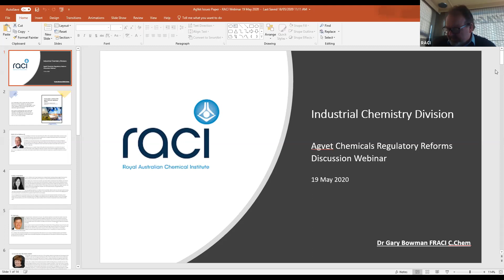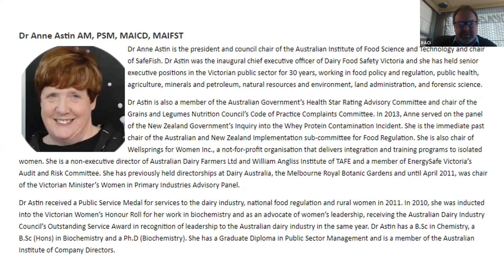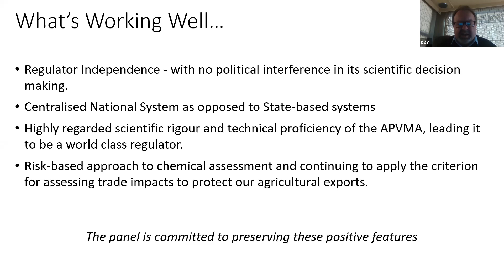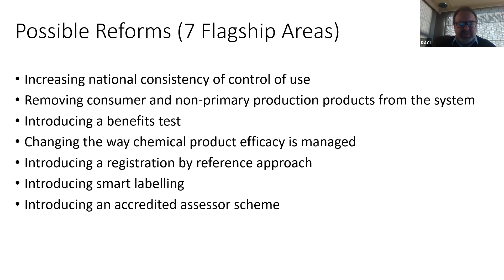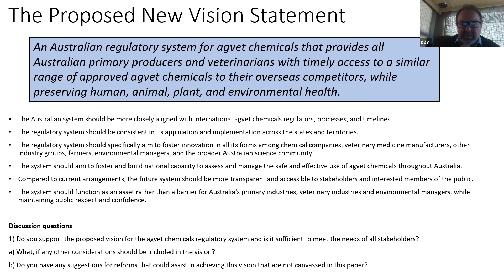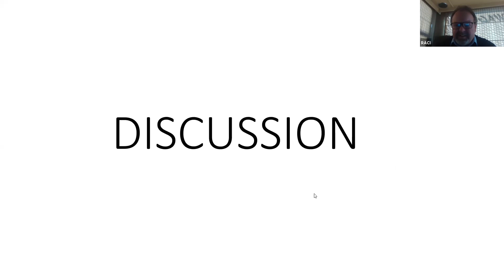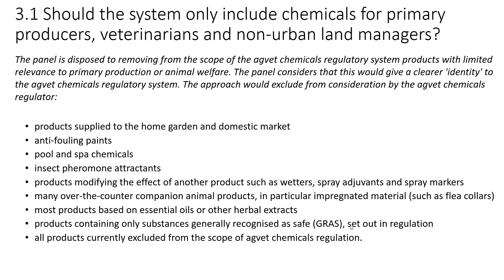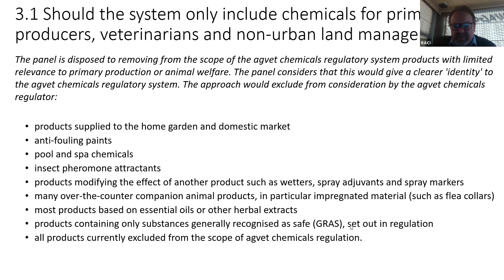RACI Industrial Division - AgVet Chemicals Regulatory Reforms – Discussion Webinar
Join the RACI Industrial Division in a free discussion webinar raising awareness of the proposed regulatory reforms to the Agvet (Agricultural & Veterinarian) chemicals regulatory system.